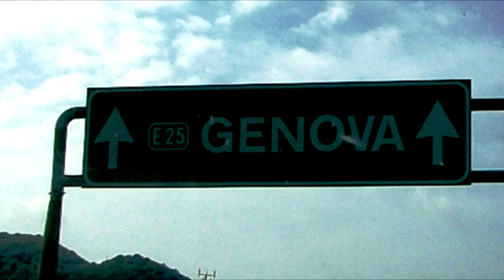TI PROTEGGO IO a Milano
Infaticabile Marco Fornari fa tappa a Milano, con una delle operazioni piu' "buone" dell'anno, Ti PROTEGGO  IO, la raccolta farmaci per gli animali piu' sfortunati ospiti nei rifugi del sud. Abbiamo modo di parlare delle iniziative che Fornari insieme alla sua Signora, Cristina, stanno portando avanti per le zone appena colpite dal sisma!